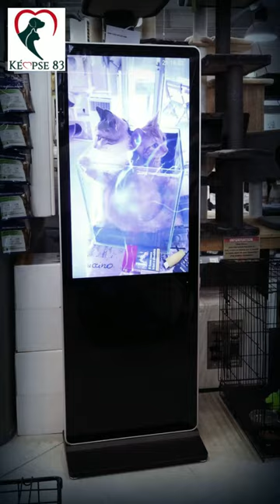trailer du film Keopse-jardiland 2019..soon !!